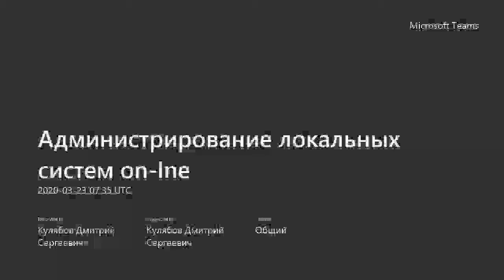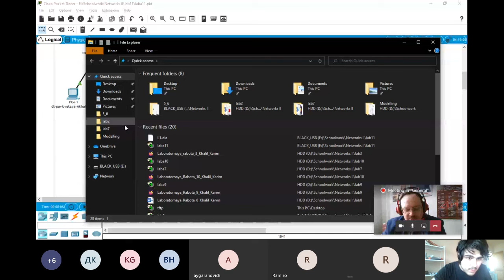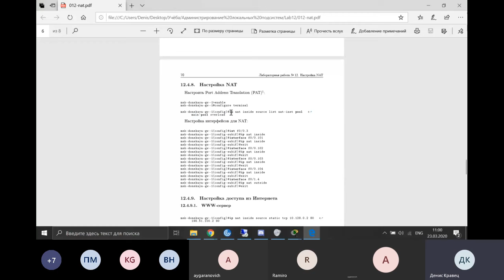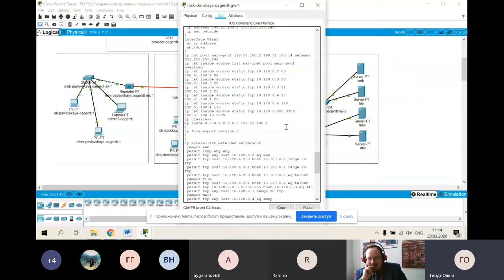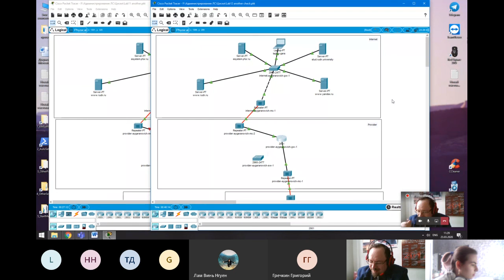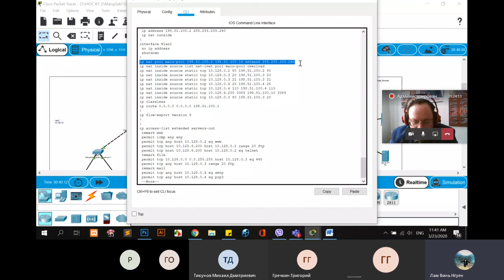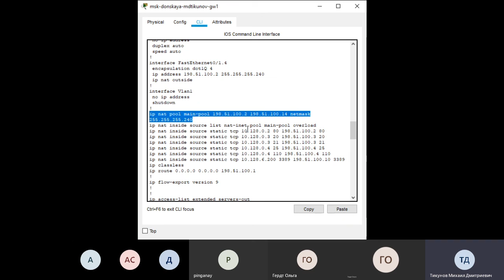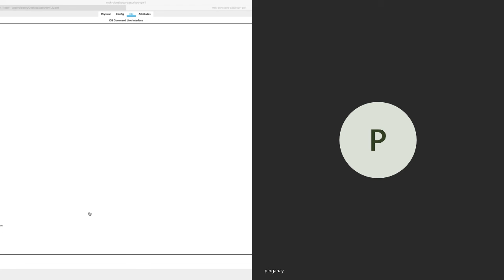Администрирование локальных систем 2020-03-23